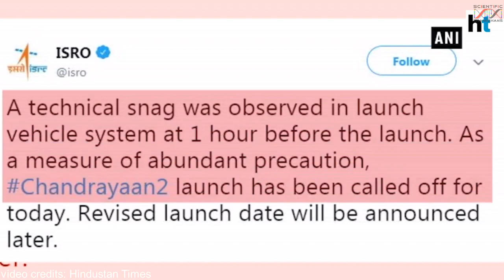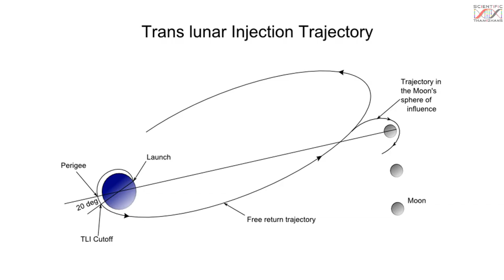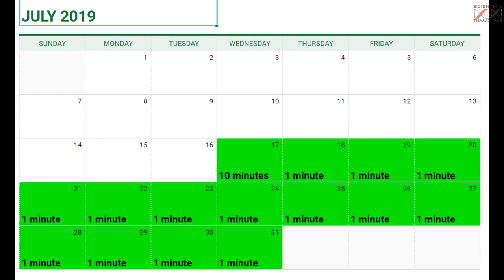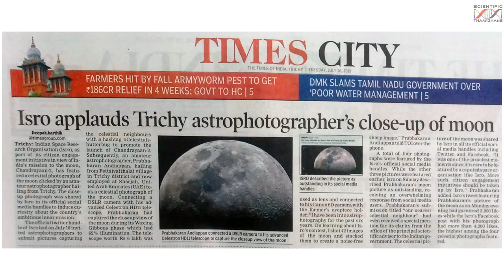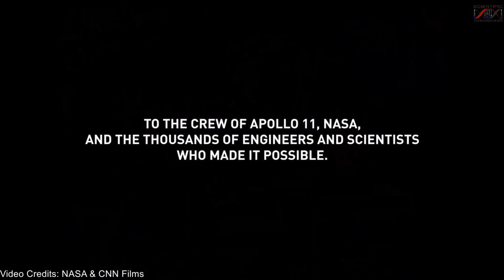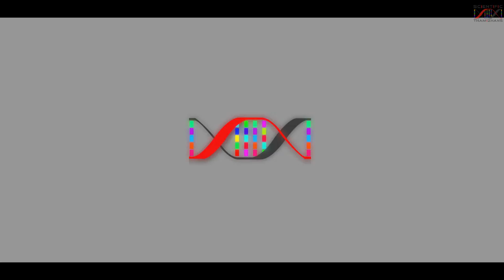Humans on the Moon - 50th Anniversary of Apollo 11 mission | தமிழ் | Tamil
Video Credits: NASA, ISRO, CNN Films